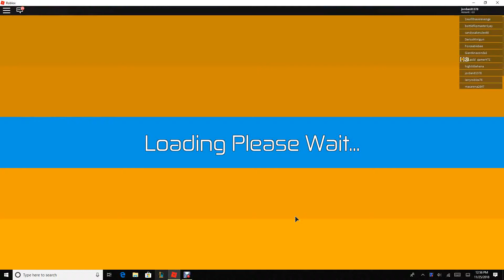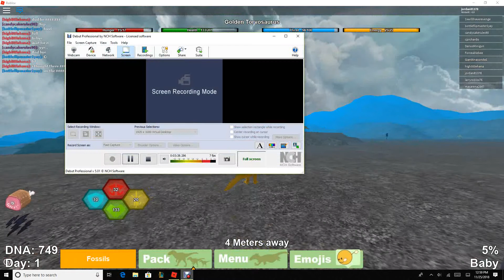RUN THIS DINO IS KILLING EVERYONE